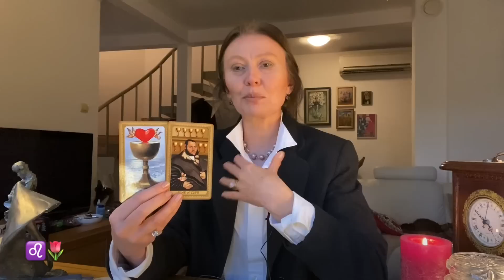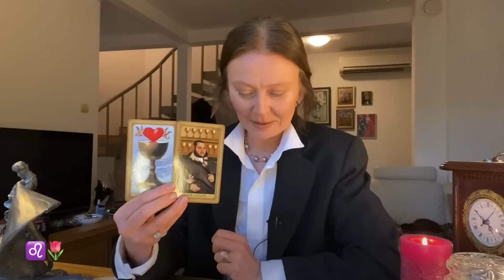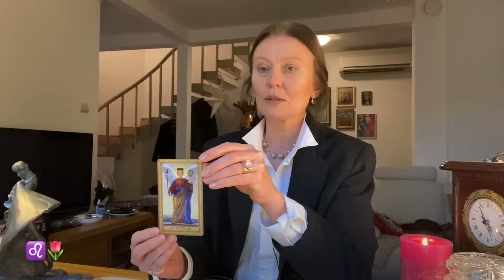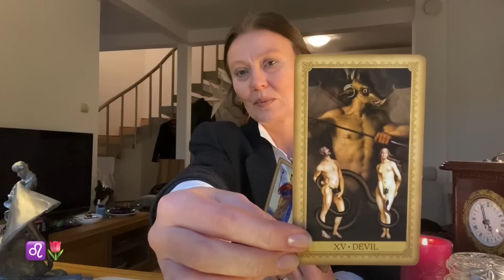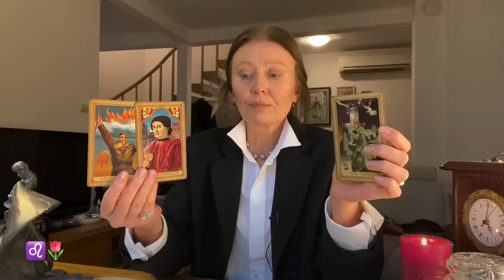ЛЕВ♌️LEO💎ТАРО-ГАДАНИЕ НА ФЕВРАЛЬ 2023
🆘Как заказать персональное гадание - в разделе «О канале»